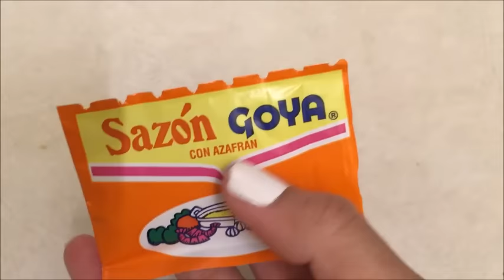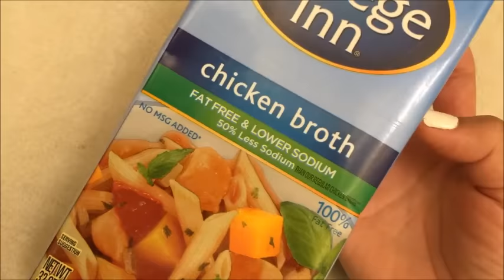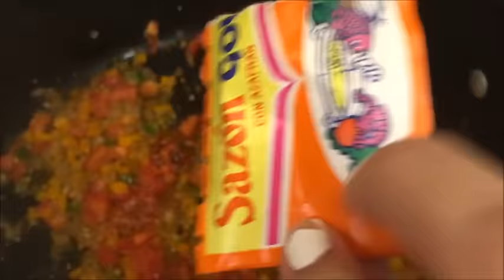Frango 🍗 Com Quiabo 🤤😋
Oi meu povooo hoje a pessoa esta trazendo uma receita de frango com quiabo mermã,que é uma diriciaaaaa. Como faz tempo que não trago um fazendo o almoço, resolve fazer uma receita que amoooo. Meu povo amo quiabo com frango. Eu espero muito que vocês gostem. Muito obrigado por sempre comentarem e verem as loucuras da pessoa aqui. Fiquem todos com Deus e muitas beijokas.

💝👻; Geochafloque

Vejam também 👇🏻👇🏻